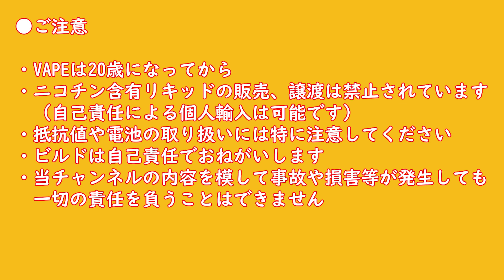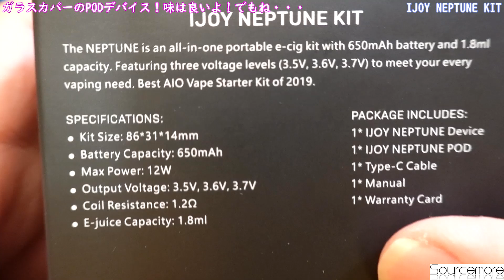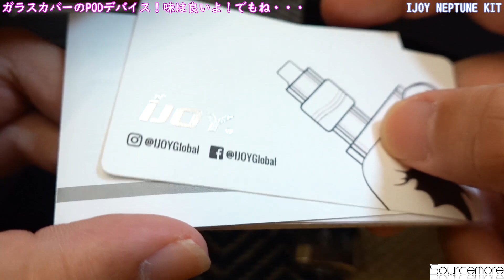【VAPE レビュー】NEPTUNE KIT なかなか美味い！でも惜しい！【IJOY】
【PR】この動画はPRを含みます（ステマ規制対応表記です） 今回はなんとSoucemore様より初のご提供！ありがとうございます！
でも、すいません。うちは文句が多いので・・・。
■BGM提供

Ryuji.Miyamoto